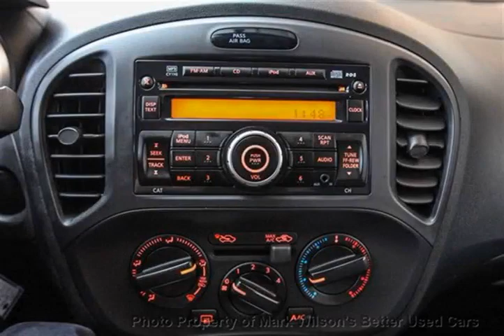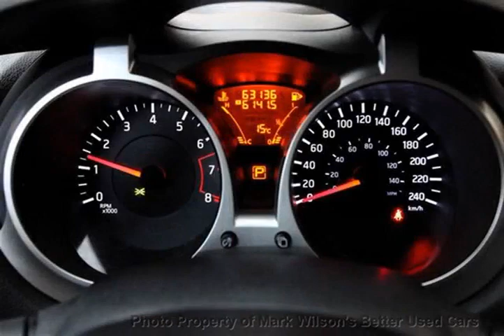Mark Wilsons Better Used Cars - 2011 Nissan Juke BLUETOOTH!POWER PACKAGE!ALLOYS!CRUISE! 1 OWNER! WA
Mark Wilsons Better Used Cars - 2011 Nissan Juke BLUETOOTH!POWER PACKAGE!ALLOYS!CRUISE! 1 OWNER! WA BT004721